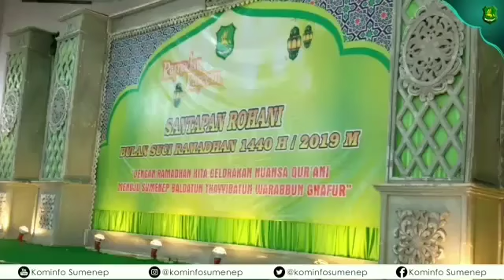Santapan Rohani di Bulan Suci Ramadhan 1440 H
Bertempat di Geding Nasional Indonesia (GNI) - Jumat, 10 Mei 2019